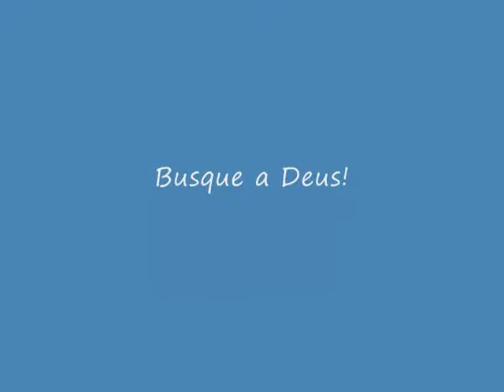TheCell.TV Record Time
Zerando The Cell Game [RECORD TIME]
+- 17 min in Cam Studio, detonado